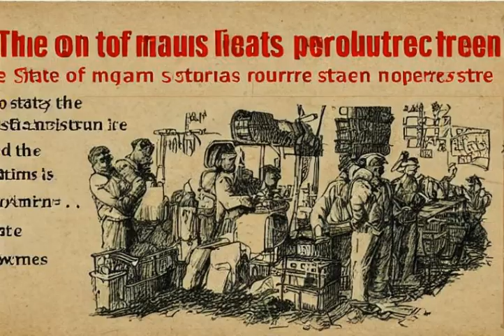Short explanation: North Korea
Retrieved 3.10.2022